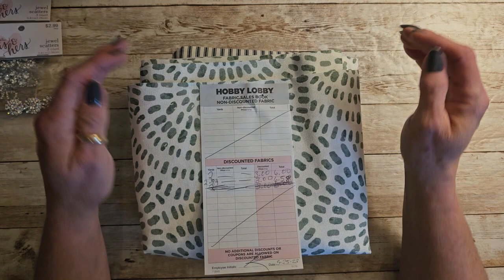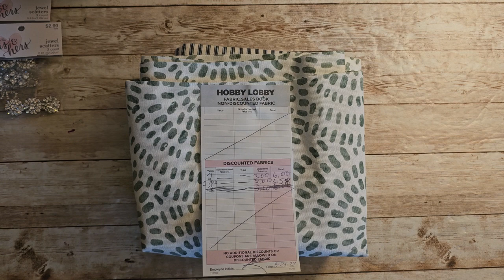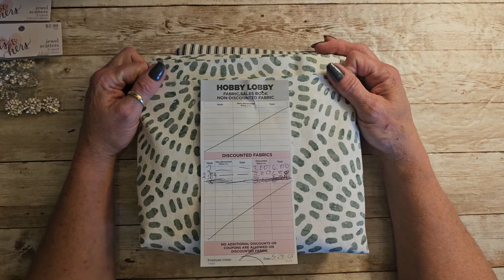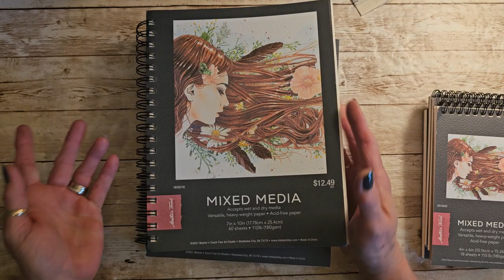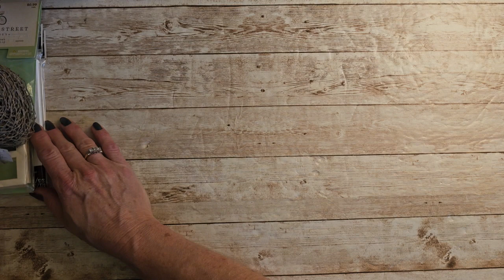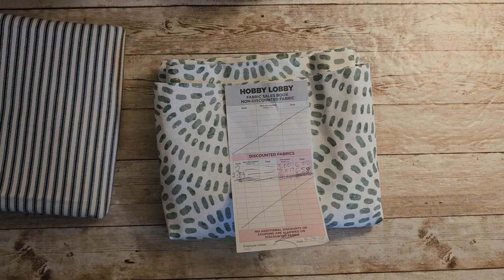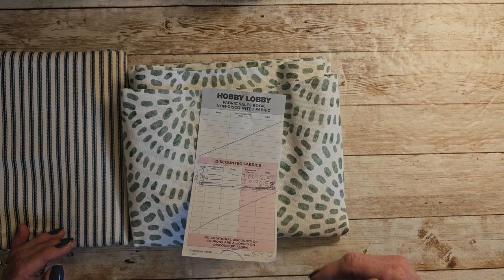Hobby Lobby & Etsy shop Share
Hi everyone, it's Lorie from EnchantedDreAms71. Come along with me as I share my hobby lobby haul & an esty shop share.

Where you can find me:

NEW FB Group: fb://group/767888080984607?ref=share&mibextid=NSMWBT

Amazon products I use:

TimHoltz Tiny Attacher:

Ranger ink foams:

Tim Holtz glass media mat:

Tim Holtz wild flower paper pad:

Tim Holtz Quote chipboard:

Tim Holtz advantus ephemera pack:

Ink blending brushes:

Tim Holtz idea-ology collage paper rolls:

Tim Holtz idea-ology thrift shop ephemera pack:

Ranger Tim Holtz distress ink vintage photo:

We /r memory keepers envelope maker:

Crop A dile eyelet and snap punch:

Tab punch:

Crop-A-Dile 2 Big bite punch:

We R memory corner chomper:

We R memory keepers standard eyelets:

indonesian batik gift wrap:

flora gift wrap:

william morris gift wrap:

Audubon birds gift wrap:

Marbled paper designs:

Aged paper fro antique coffee stained look:

Martha Stewart score board: